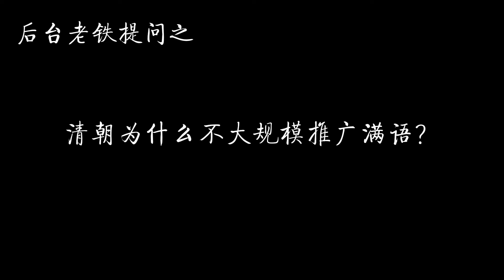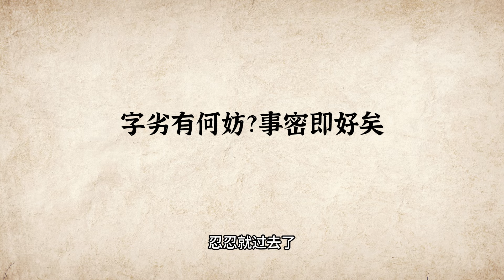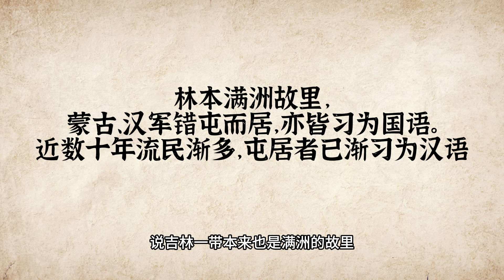清朝为什么不大规模推广满语？